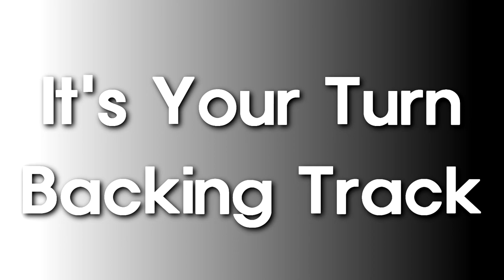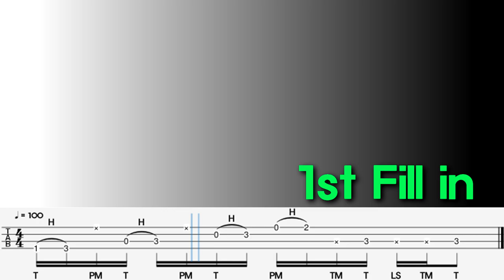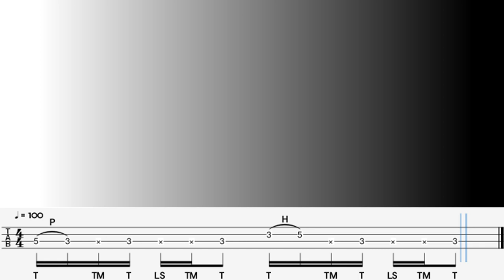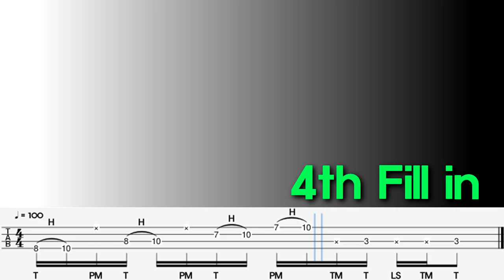Must Know/F Major CAGED Scale in Dm/Intermediate Level/Number of Cases/TAB/Backing Track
00:00 Explanation(설명)
01:01 PLAY(연주)
01:44 Backing Track(반주)
This video is an F CAGED SCALE fill-in that can be used in Dm. Since the F Major key and Dm key use the same key signature, it is possible.
The difficulty is intermediate..
이번 영상은 Dm 안에서 쓸수있는 F CAGED SCALE 필인 입니다..
F Major 키와 Dm 키는 같은 조표를 쓰기때문에 얼마든지 가능합니다..
난이도는 중급입니다..